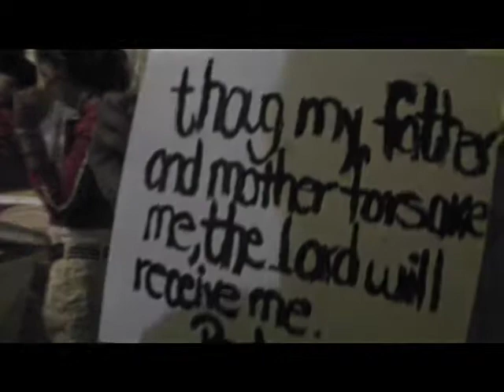Mexico 2008 review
Review vid for the 2008 missions trip to Esperanza Viva in Puebla, MX.